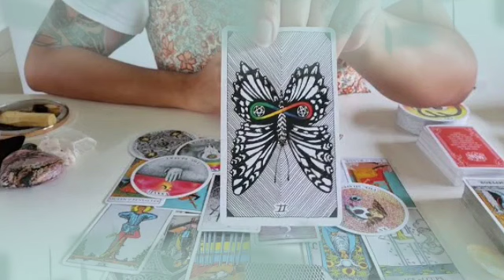برج الحمل من 22 إلى 31 أيار 2022 // شخص يظهر بقوة يريد ترسيم علاقة👰عايش بخيالك متخلي عن الواقع مرير😔